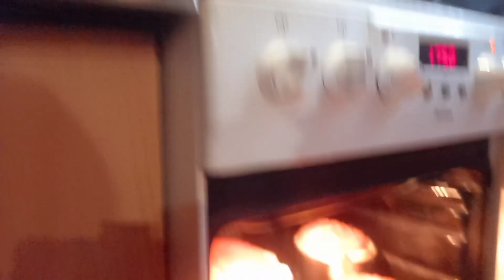Відео за 21.04.22/Крафіни- пасочки супер получилися